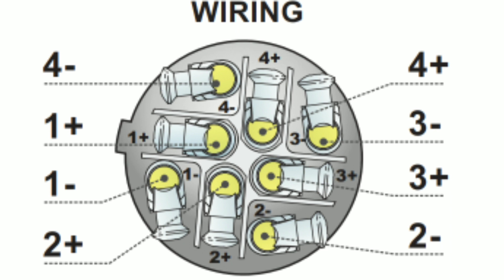How to wire speakon connector for high power speaker connections|malayalam explained connection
1+, 2+, 1-, 2-, എന്നിവ  speakon connector ഇൽ തന്നെ mark ചെയ്തിട്ടുണ്ടാകും കാഴ്ച ശക്തി അനുസരിച് 1+, 1-, എന്നിവ connector ഇൽ  confirm ചെയ്തു മാത്രം connection കൊടുക്കാൻ ശ്രമികുക. Speakon connectors are an essential  type of connection setup on a live sound system. Their usage is inevitable for the live sound guy.
So lets let make a look into the connection setup for newbies inorder to understand the connection setup as well as types in which they are most commonly employed